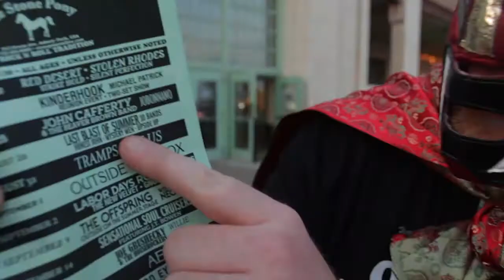The Mystery Men "Keep My Heat On" - Official Music Video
Lyrics by Soul Chops
Director: Justin Guerrieri
Producer: Jon Paiva